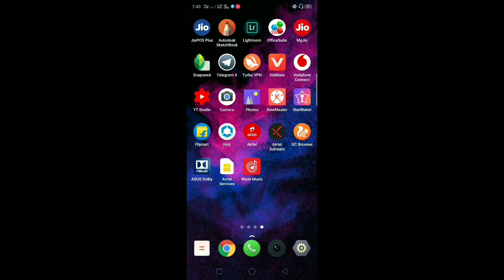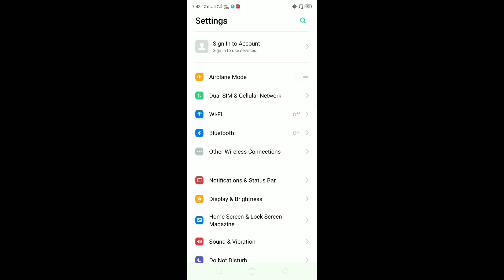Airtel new APN Setting for fast Net 2019. 100% working Internet Trick.apn setting for speed internet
IF YOU WANT TO KNOW ABOUT AIRTEL INTERNET SETTINGS FOR ANDROID OR AIRTEL 4G NETWORK SETTING OR AIRTEL APN OR APN FOR AIRTEL 4G OR AIRTEL NETWORK PROBLEM OR AIRTEL NET ISSUE OR AIRTEL SLOW INTERNET PROBLEM OR ACCESS POINT SETTINGS FOR AIRTEL. AND WERE SEARCHING ABOUT HOW TO INCREASE AIRTEL 4G INTERNET SPEED OR HOW TO INCREASE INTERNET SPEED IN AIRTEL OR AIRTEL INTERNET SPEED KAISE BADHAYE AIRTEL NET SPEED SETTING OR AIRTEL HIGH SPEED INTERNET SETTING 2019 OR AIRTEL FAST INTERNET SETTING 2019.THAN THIS VIDEO IS FOR YOU. HERE YOU WILL GET ALL INFORMATION ABOUT AIRTEL SPEED INTERNET SETTINGS OR AIRTEL 4G VOLTE SETTINGS OR VOLTE SETTING IN AIRTEL 4G OR  AIRTEL APN SETTING KAISE KARE OR AIRTEL INTERNET SETTINGS FOR ANDROID.
This Video Will Be Very Helpful To You, If You Were Searching About Any Of These Queries, Solved In Video :

how to increase net speed in airtel,
how to increase internet speed in airtel,
airtel apn,
airtel internet issue,
access point settings for airtel,
apn setring for airtel 4g,
best apn setrings for airtel 4g,
latest apn settings for airtel,
new apn for airtel 4g,
new apn settings for airtel,
airtel apn settings 4g 2019,
airtel apn settings 3g,
airtel apn settings for 4g volte,
airtel apn setting 2019,
airtel apn 2019,
airtel 4g volte settings,
volte setting in airtel 4g,
airtel apn free internet,
airtel apn setting kaise kare,
airtel internet settings for android,
airtel internet settings for android 4g,
airtel internet setting kaise mangaye,
airtel internet settings for android 3g,
airtel internet setting code,
airtel internet settings for redmi,
airtel internet setting kaise kare,
airtel net speed kaise badhaye,
airtel internet speed problem,
airtel internet speed setting,
airtel internet speed kaise badhaye,
airtel internet speed slow,
airtel internet speed app,
airtel internet speed test

My Gear -

My Mobile For Video Recording

MY MIC